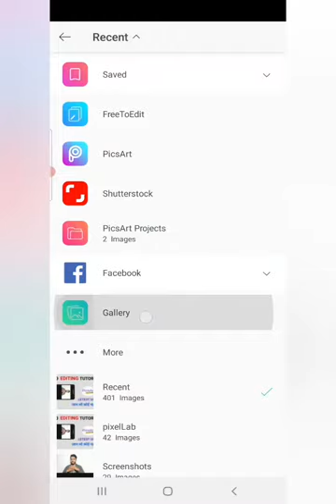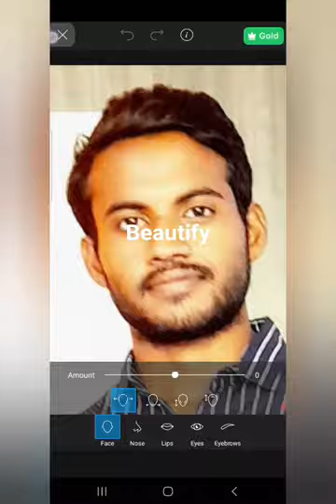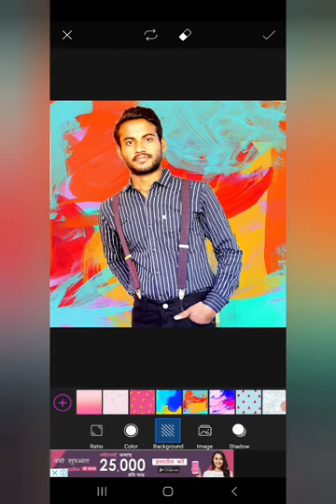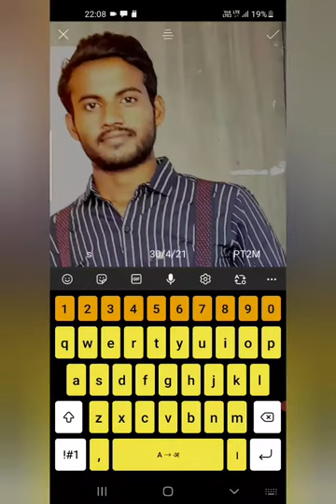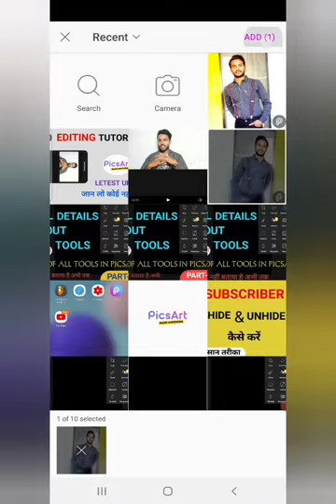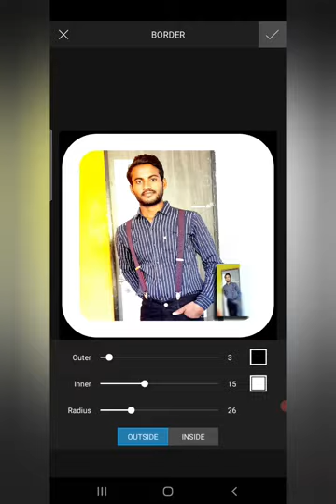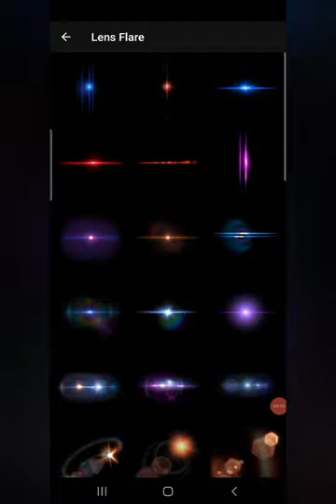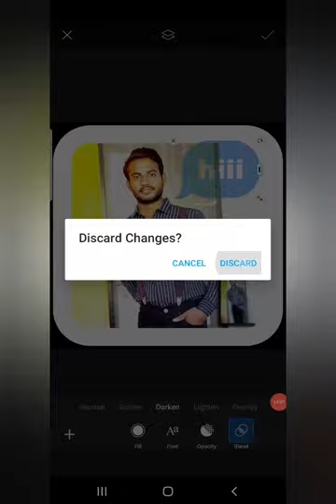picart full tutorial| picsart all tool use in hindi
We all use picsart for photo editing but most of us don't know how to use it properly.
So, in this video i will explain some tools of picsart briefly.